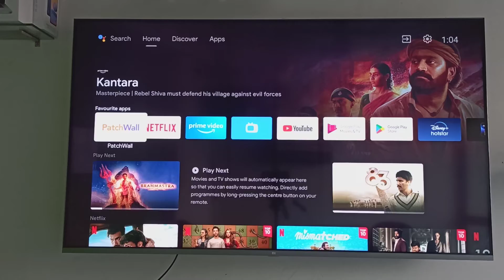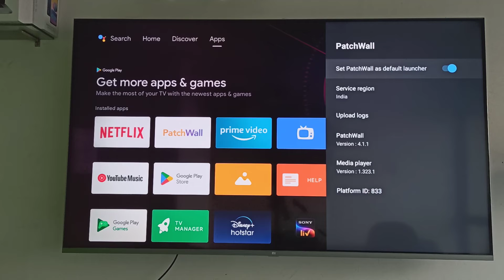How to Disable PatchWall Automatic Open When Smart TV Startup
How to Turn Off PatchWall Automatic Open in Any Smart TV